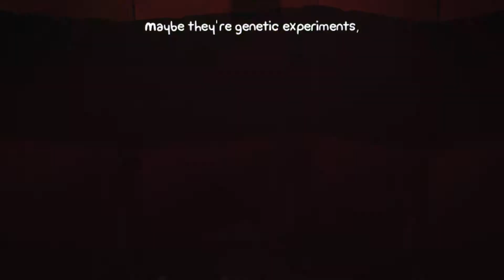Belly of the Beast - BattleBlock Theater - Part 13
YOU'RE TEARING THIS FAMILY APART!